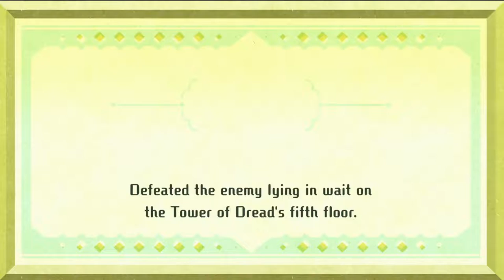Tower Of Dread | Miitopia Episode 36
Chapters:
0:00 Misc
0:32 Sinister Plant
0:37 Grinding
3:56 New Lumos
6:36 Tower of Dread
11:09 More Grinding